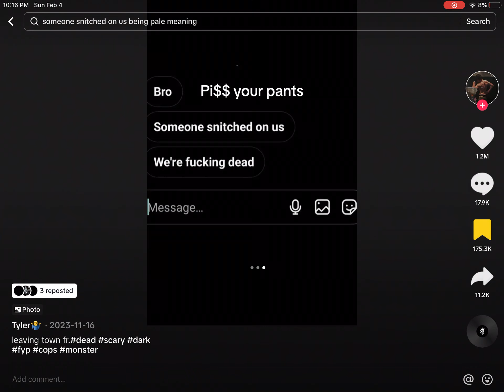February 4, 2024